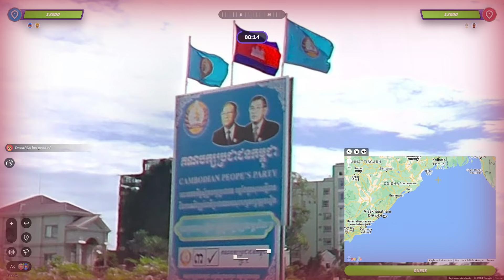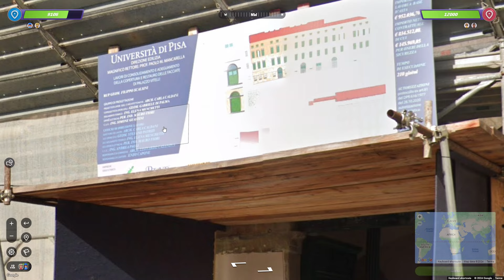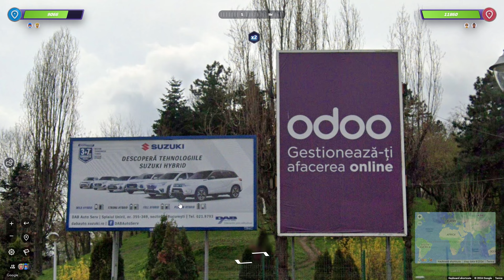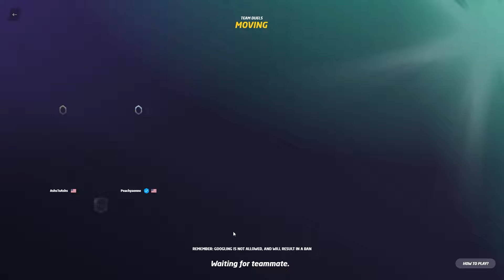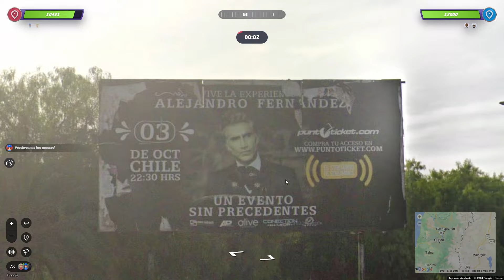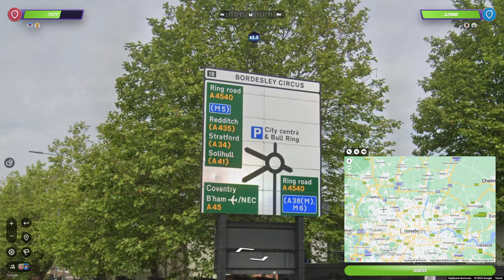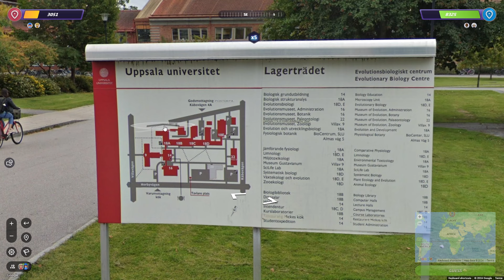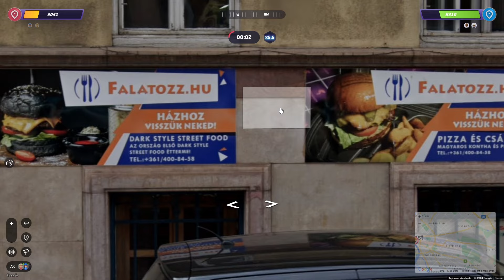TEAM DUELS - Geoguessr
Stumpt plays Geoguessr! That is clearly a Swiss flag... but where are we?